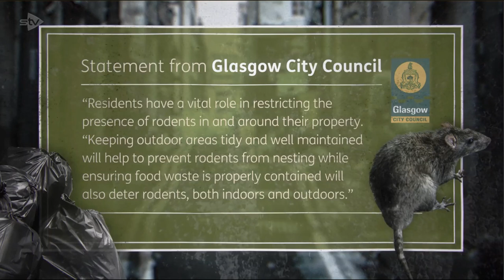STV News - Glasgow’s 31% Rise In Rodent Infestations - Gemma Sutherland of Pest Solutions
Glasgow has been branded one of the UK’s worst Cities for Rodent Infestations. A Freedom of Information request has shown that rodent reports in Glasgow have increased by 31 per cent in the past year.

The City of Glasgow had the fifth highest call-out rate for rodents in the UK, according to information obtained by an insurance company. Only Swansea, Southwark, Birmingham and Liverpool had higher numbers than Glasgow.

A recent survey carried out by Direct Line Insurance showed that Rodent Infestations throughout the UK are on the increase. Direct Line contacted all councils in the UK and found there had been 225,430 rodent infestations reported in 2022, equivalent to 618 per day.

Pest Control Glasgow. The Glasgow city council had 10,323 reports of rodents from residents in 2022 compared with 7,894 in 2021. The five cities with the most reports of Rodent Infestations were:

Swansea
Southwark
Birmingham
Liverpool
Glasgow

Dan Simson, Head of Direct Line Home Insurance, said:

“Mice and rats pose a real risk to the home and people’s health. They take advantage of issues like broken pipes, slipped roof tiles or holes in skirting to gain access to a property, often causing serious damage to the structural integrity of a building or belongings. We recommend that anyone with an infestation contact either their local authority or an extermination service to have it taken care of professionally.”

As a professional pest control company and BPCA member that cover all of Scotland and the North of England with our head office located in Glasgow, Pest Solutions are on the frontline taking on the rise in Rodent Infestations every day.

Pest Solutions had Chanel 5 News and STV News join Graduate Service Technicians, Gemma Sutherland and Chloe Smith on the streets of Glasgow. This gave a valuable in insight into the challenges that they face every day as they take on the rise in Rodent Infestations that the City of Glasgow is experiencing.

Gemma Sutherland the winner of the 2022 UK National Pest Awards “Young Pest Controller of the Year” Award uses her high level of training and her skills as a Zoology Graduate to target the biology and behaviour of Rodents solving infestations and protecting public health. One of the new breed of young professional pest controllers she works hard to protect the homes and businesses of the West End of Glasgow.

Environmental Health Masters Graduate, Chloe Smith, who was also one of the three finalists in last years “Young Pest Controller of the Year” Award covers the Glasgow City Centre area and has a depth of knowledge in the challenges that are resulting in the rise of rodent infestations in cities throughout the UK.